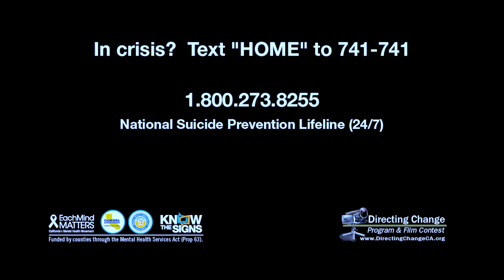Do They Really Care? P.S.A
This is about a girl who is feeling depressed and considering committing suicide and she feels as if nobody cares.

Starring:
Alexza Lopez,Synicee Bennet & Miguel Ramirez

Cinematographer:
Elijah toyfoya

Editor:
Ruben “Ben” Cashman

Sound and boom:
Synicee Bennet
Miguel Ramirez

Screenplay:
Ruben “Ben” Cashman

Screenplay help:
Lorenz Teran

Director:
Ruben “Ben” Cashman

Special Thanks to:
  Mark Hixson
Robert Del Campo